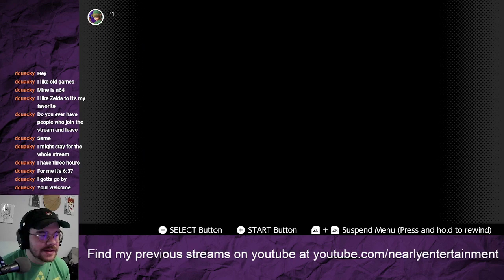Yoshi's Island - Part 4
Come watch me stream on Tuesdays at some point.